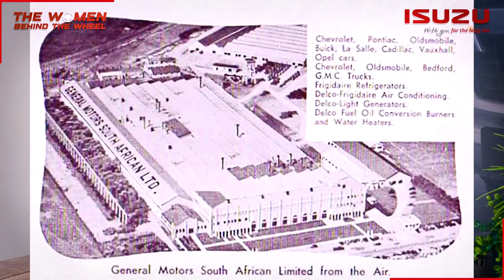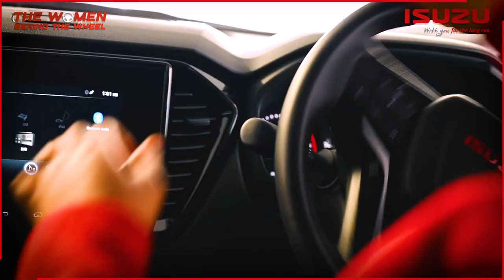Women Behind The Wheel: Nandi Matomela | Senior Manager of Brand Strategy & Field Marketing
Meet Nandi, a dynamic female leader who oversees two pivotal work streams in our corporation. She ensures that our brand strategies and sponsorship properties align perfectly with our key pillars.

Discover her journey and see how she navigates the challenges of steering such a large organization. WomenBehindTheWheel @DrummagTV